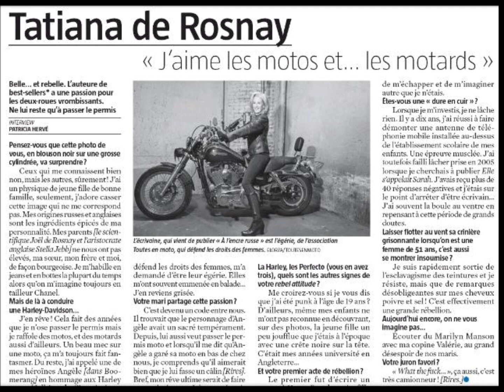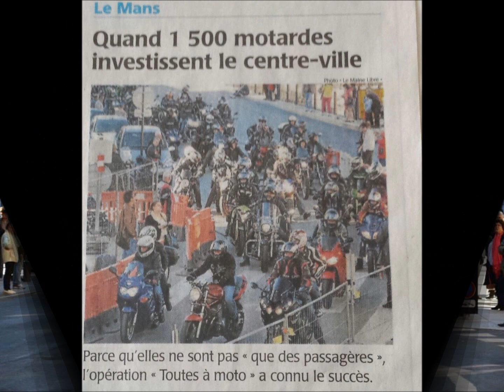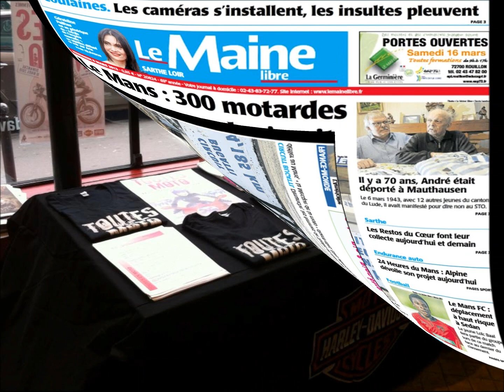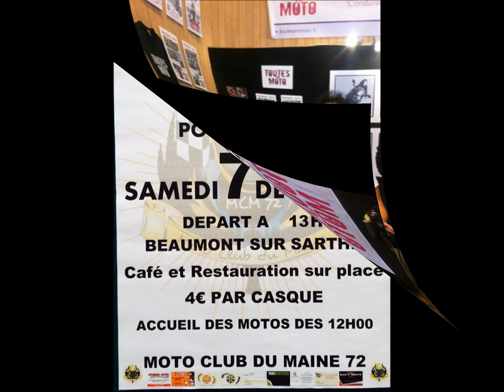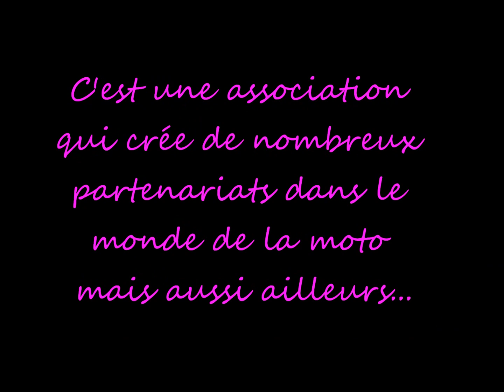Toutes En Moto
Mais c'est quoi exactement Toutes En Moto ?